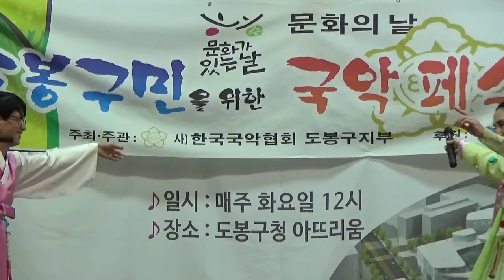서도민요이수자 최병문 조정선~한오백년 강원도 아리랑 경북궁타령